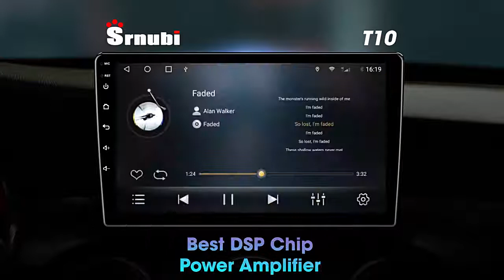Головное устройство / штатная магнитола на Киа Рио с Алиэкспресс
Android 10 AI Ovice автомобильный радиоприемник, мультимедийный видеоплеер, GPS-навигация для Kia RIO 4 K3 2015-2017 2Din 4Gnet DSP RDS DVD с рамкой

Оптимизация: магнитола, автомагнитола, алиэкспресс, aliexpress, магнитола в машину, купить магнитолу, купить в машину, магнитола штатная, купить автомагнитолу, магнитола с алиэкспресс, автомагнитола с алиэкспресс, магнитола с блютуз, магнитола с bluetooth, магнитола на андроиде, автомагнитола на андроиде, китайская магнитола, китайская магнитола на андроиде,